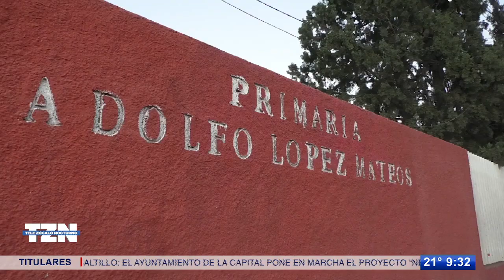Padres de familia exigen seguridad en escuela y amagan con cerrar bulevar Otilio González